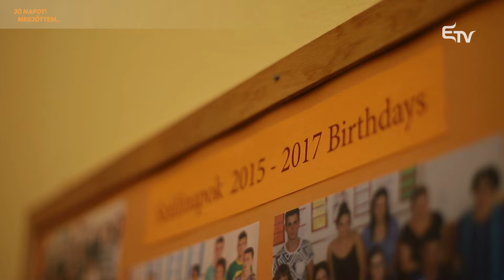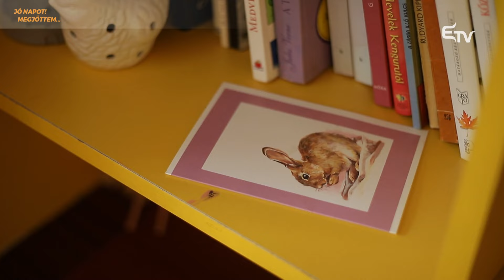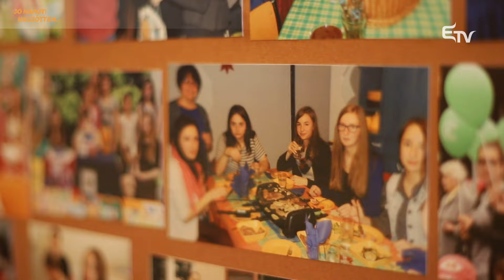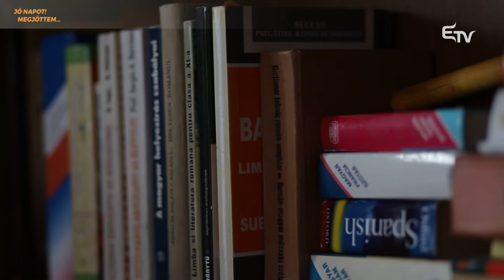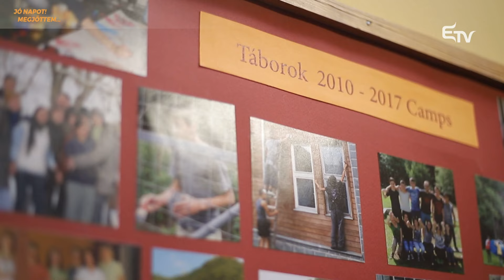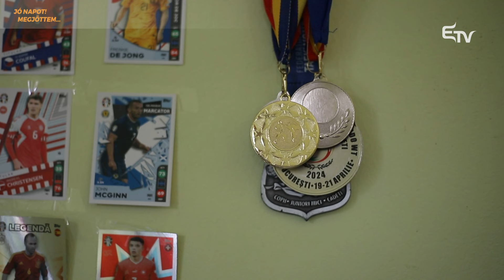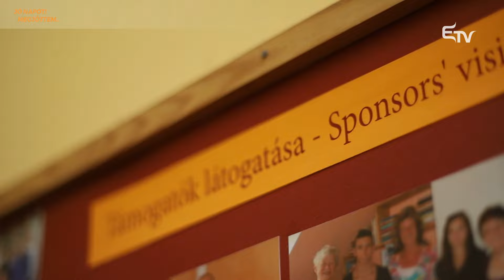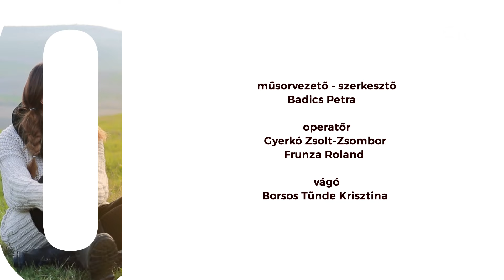Jó napot! Megjöttem... Kiss Géza és Rácz Enikő látták Badics Petrát vendégül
👨‍👩‍👧‍👦💗 Vajon mi születik meg az ember lelkében, amikor úgy érzi, hogy a saját életén, problémáin túl, másoknak is szeretne segíteni? Vajon milyen tulajdonságok kellenek ahhoz, hogy a saját családunk mellett, mondhatni örökbefogadjunk 12 hátrányos helyzetű fiatalt, hogy apjuk, anyjuk helyett támaszuk, gondozójuk, szüleik legyünk.

🏡 A Dorcas családtípusú gyermekotthon lakói kaptak még egy esélyt az élettől, amit sajnos a szüleik nem biztosítottak számukra, azzal, hogy olyan emberek szeretik, támogatják, terelgetik őket, mint Kiss Géza és Rácz Enikő illetve kollegáik. A Jó napot! Megjöttem... műsorban hozzájuk látogat el Badics Petra. Mindannyiunk számára tanulságos történet következik!